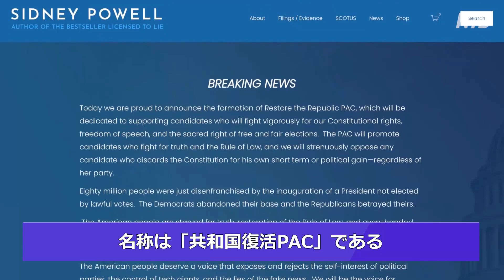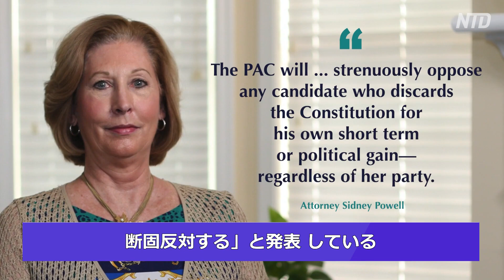「共和国復活」パウエル弁護士が新団体設立 SIDNEY POWELL LAUNCHES SUPER PAC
【新唐人NTDTV＝米NYに本部を置く衛星テレビ局 】シドニー・パウエル弁護士は言論の自由、憲法上の権利、自由で公正な選挙等の目的でスーパーPAC（特別政治行動委員会）を発起しました。。

名称は「共和国復活PAC」です。

パウエル氏の声明によると、PACは政治活動に限定された連絡機関としての委員会であり、献金を受領し、無制限に政治支出を行うことができますが、自ら選挙運動や候補者を組織することはありません。

パウエル氏は、米国人に真実を知らせ、法の支配と公正な説明責任を取り戻すための運動であると述べています。

同氏の声明によると、米国人は政府の腐敗に食傷すると同時に、真実、法の支配、公正な説明を渇望しており、「PACは目先の利益や政治的利益のために憲法を蔑ろにする候補者には政党の如何にかかわらず断固反対する」と発表しています。

パウエル氏は退役陸軍中将マイケル・フリン氏の弁護で勝訴し、また最近では2020年のxx選挙を訴え、様々な違法行為に対して一連の訴訟を提起しました。

預金種目：普通預金
口座番号：2158157
口座名義：ﾄｸﾋ)ｴﾎﾟｯｸﾒﾃﾞｨｱ